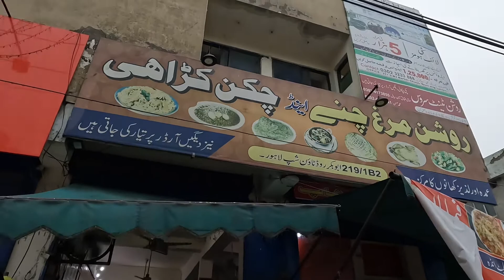Sawan mai lag gai aag | Roshan chicken kharai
Sawan me chicken kharai ka maza. ROSHAN restaurant cheap and delicious in township market. Must visit place. For every foodie must go there. foodie rimjim cheap enjoy Have a fun guys.